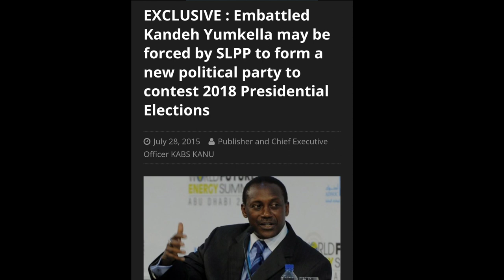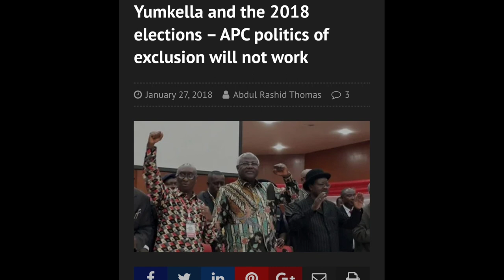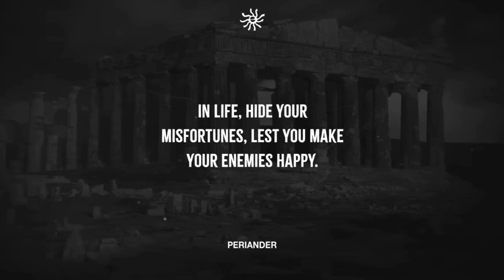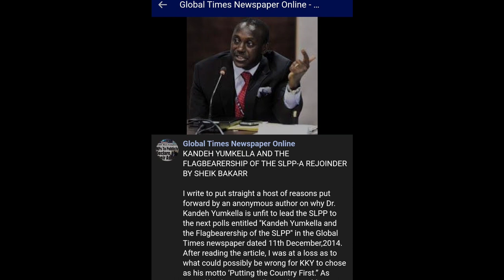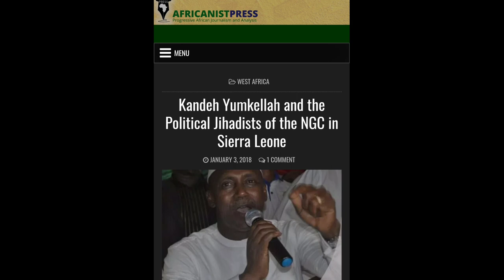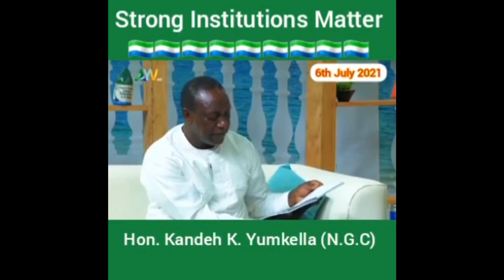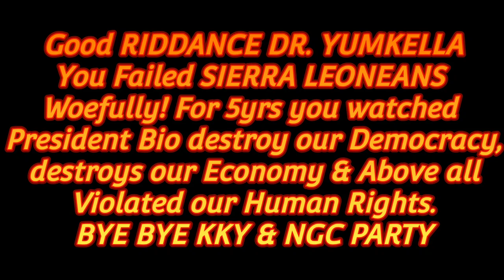Hon Dr. Kandeh Yumkella is done with Politics!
Kandeh bids Sierra Leoneans farewell!